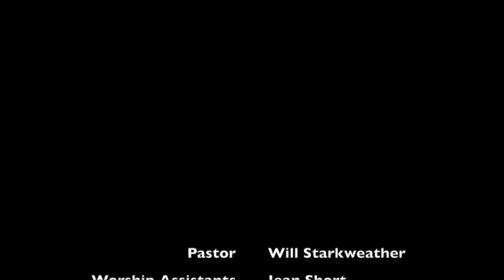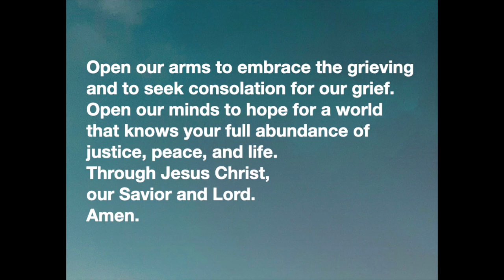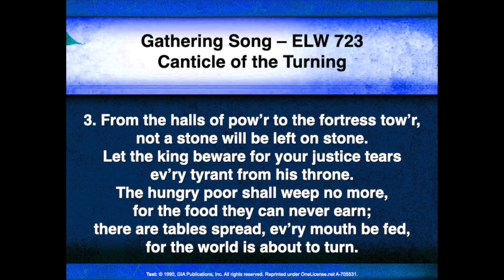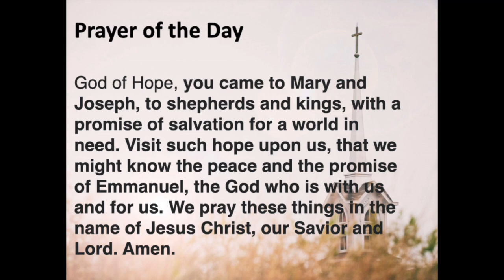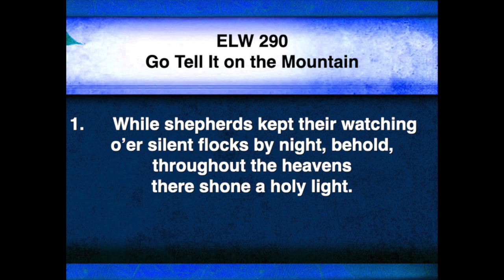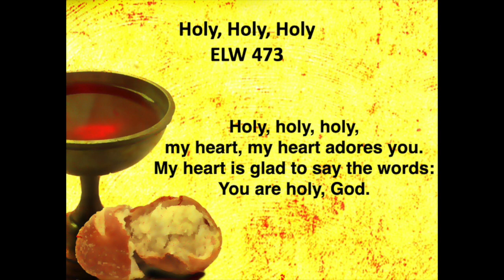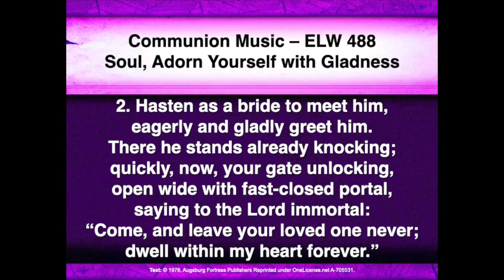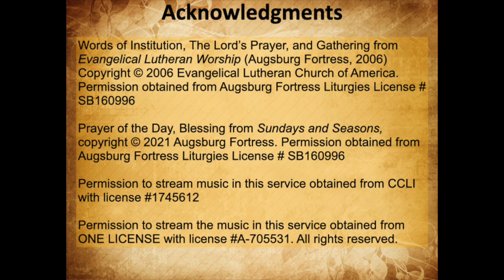St. Martin's Lutheran Church Worship December 18, 2022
Permission to stream music in this service obtained from CLLI with license #1745612​​​​​​​​​​​​​.